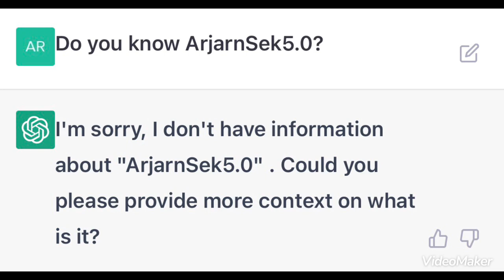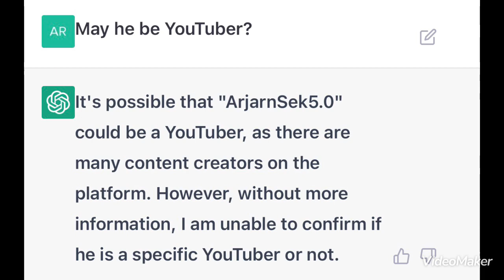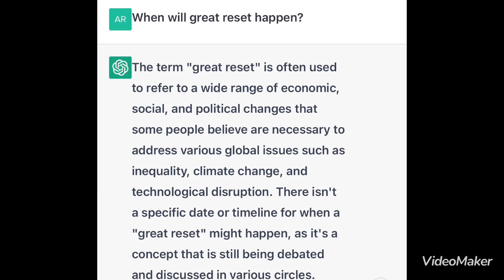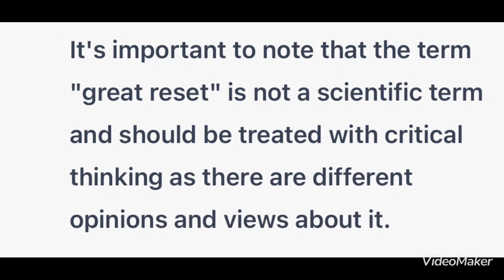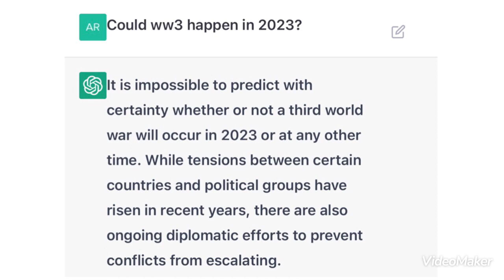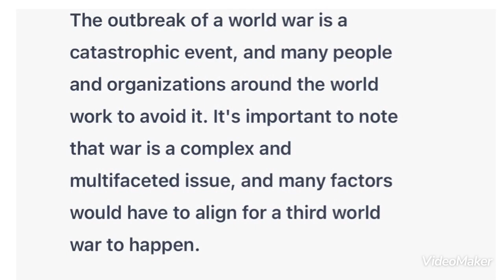AI Chat gpt สามารถทำนายเวลาที่จะเกิด Great Reset ?! และ WW3 ??!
วิเคราะห์เหตุการณ์ สถานการณ์ เศรษฐกิจ การเงิน ภูมิรัฐศาสตร์โลก AI Chat gpt สามารถทำนายเวลาที่จะเกิด Great Reset ?! และ WW3 ??!